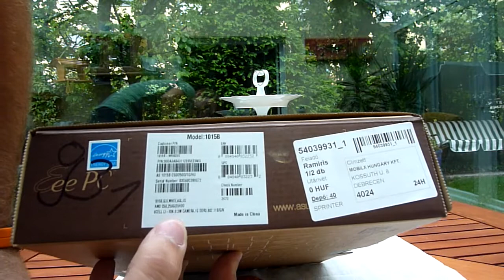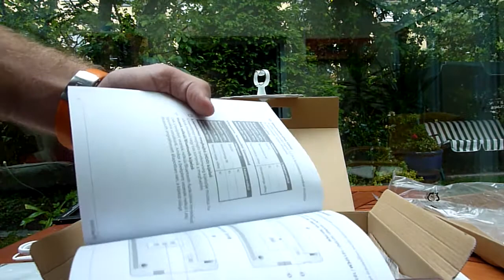Asus EEE PC 1015B Unboxing (De)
- Asus Eee PC 1015B mit AMD C-50 und in weiss ausgepackt.